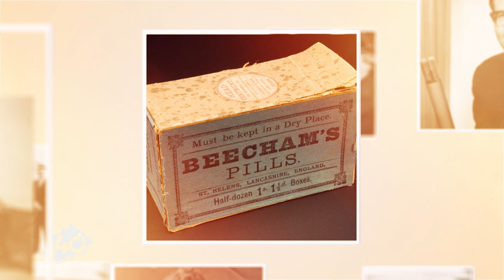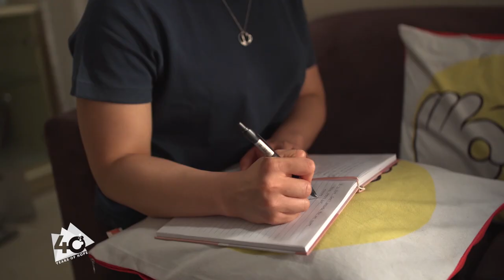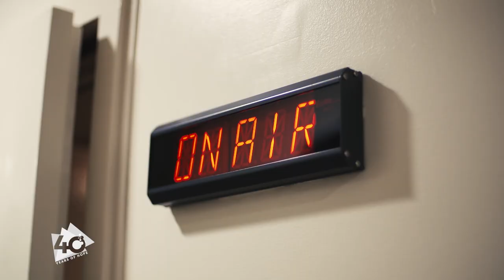Celebrating 40 years of Hope in Sydney - A Short Film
Share your favourite Hope 103.2 moment, song or memory in the comments below. We'd love to hear from you!

Now, more than ever, the Gospel has been extracted from the national identity. And it’s more than likely Australia’s families will be the ones to pay the price.
One man had a conviction to “keep the Gospel of Christ on radio, where it could be heard by all the people”.
23 years after the initial request was made, on March 5th 1979, ‘2CBA-FM Stereo 103’ went to air in Sydney. Australia's first Christian radio station.
2CBA-FM became Hope 103.2 in 2008, and today, that’s what it delivers to people all over Sydney: the Hope of the Gospel.
Our mission is to impact people with experiences of God’s love so that they may become more like Christ, and the world more like the Kingdom. Together with your Faith and Prayer we’re going to get this done!